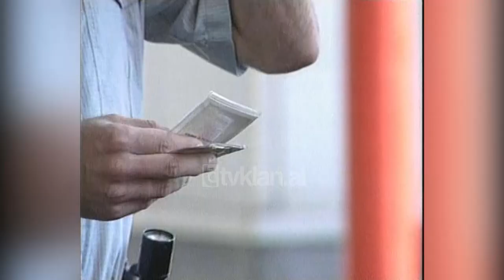Sokol Olldashi nënshkruan marrëveshje me Zvicrën për luftën ndaj krimit-(21 Shtator 2005)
Pasuritë që vijnë nga afera kriminale, nga grupe që kanë vepruar ndërmjet Zvicrës dhe Shqipërisë do të jenë tashmë objekt i operacioneve të përbashkëta me strukturat anti-krim të dy vendeve.

Ato do të zbulohen dhe bllokohen falë vendosjes së një bashkëpunimi mbështetur në marrëveshje qeveritare.

Ministri i Brendshëm, Sokol Olldashi, dhe ministri zviceran për policinë dhe drejtësinë, Kristof Bllosher (Christoph Blocher) ka nënshkruar një marrëveshje mbi bashkëpunim policor në luftë kundër krimit.

Ministri Olldashi e ka cilësuar si mjaft të rëndësishëm marrëveshjen e nënshkruar duke qenë njëkohësisht ky dokument dhe akti i parë i nënshkruar prej tij për zyrtarizim të bashkëpunimit me struktura homologe.

Sokol Olldashi: “Është gjithashtu një besoj një hap cilësor në kuadrin e bashkëpunimit bilateral dhe ndërkombëtar të Policisë së Shtetit shqiptar për t’i dhënë dimensionit, luftës kundër krimit atë dimension që i duhet, pra të bashkëpunimit jo vetëm rajonal, por ndërkombëtar pasi duhet në të njëjtën mënyrë t’i përgjigjemi lidhjeve ndërkombëtare të krimit.”

Marrëveshja përcakton bashkëpunim në fushat e shkëmbimit të informacionit, koordinim operacional, krim grupesh të përbashkëta të punës dhe trajnime profesionale.

Nënshkrimi i marrëveshjes mes këshillit të ministrave të republikës së Shqipërisë dhe Këshillit Federal të Konfederatës Zvicerane, dëshmon besim reciprok mes dy palëve për bashkëveprim, për struktura të sigurisë dhe anti-krimit./tvklan.al

Gazetare: Aranita Brahaj